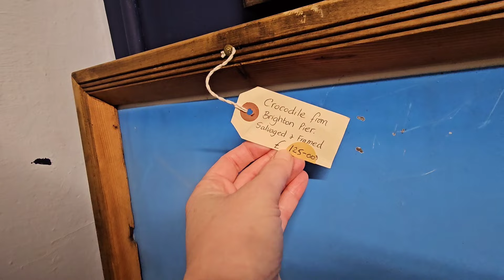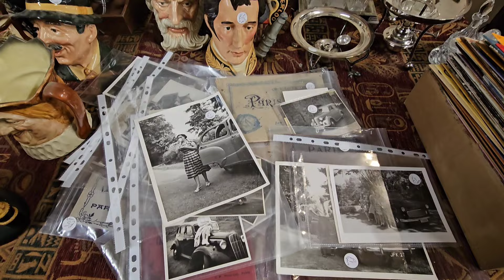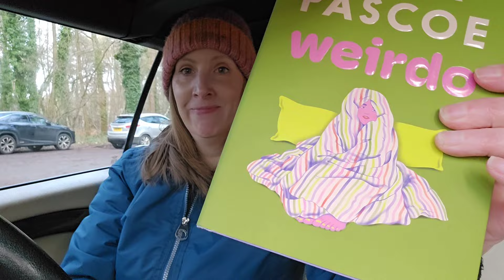Spend Sunday with me pootling about, nature walking, car hunting, coffee, books, sushi and yoga!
Good morning Friends, I hope you're all well. Spend Sunday with me pootling about and car chatting.

If you would like to help fund my coffee habbit the link is below 😍 thank you x